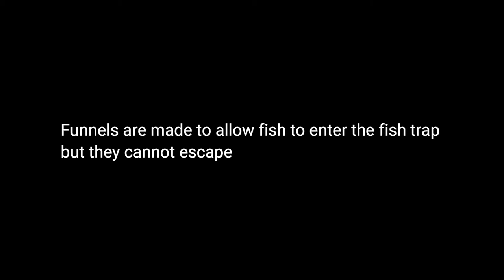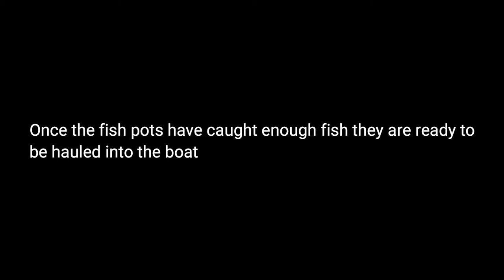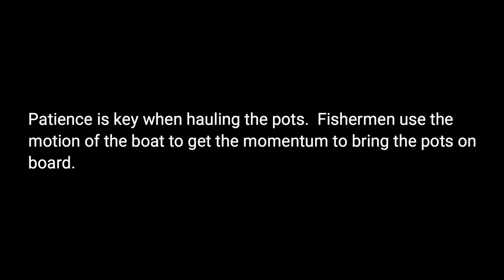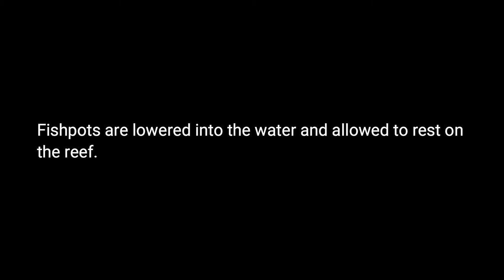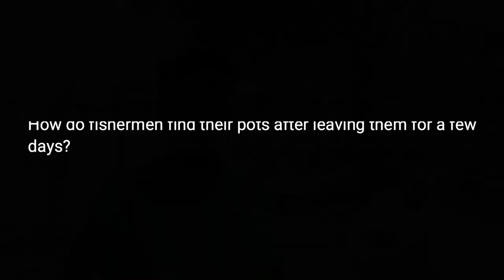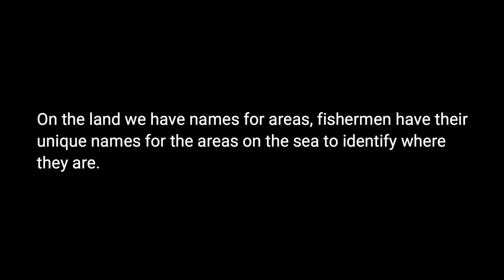THE MAKING OF A FISH POT (BARBADOS)